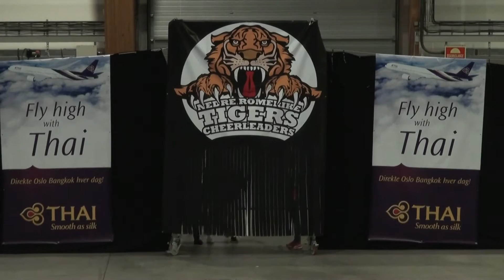Norwegian Open 2015 Oppvisning Peewee Charmers Mini Green & White og PW Black & Delight